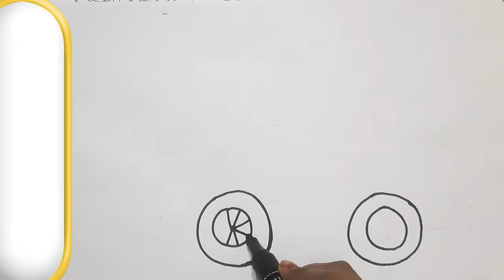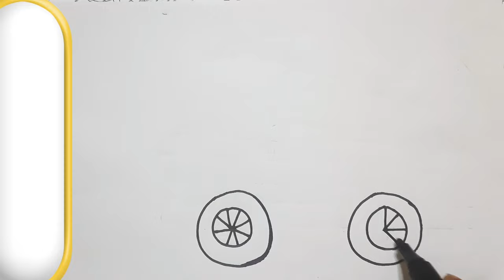Fire truck and School Bus drawing Painting colouring for Kids | lets How to draw a vehicles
In this video, We’re going to show you how to draw a
your query :
how to draw a fire truck,
how to draw a firefighter,
how to draw a firefly,
how to draw a fireman,
how to draw a fire art hub,
how to draw a firearm,
how to draw a fire truck art hub,
how to draw a cute fire,
how to draw a fire dragon step by step easy,
how to draw a fire engine step by step easy
cute baby drawing with colour
nursery drawing pictures step by step
easy toddler drawing tutorial
how to draw children drawing easy
easy drawing for lkg student
junior kg drawing colouring
coloring set for toddlers
fire truck drawing,
fire truck drawing easy,
fire truck drawing colour,
fire truck drawing video,
fire truck drawing step by step,
fire truck drawing tutorial,
fire truck drawing easy step by step,
fire truck drawing kaise banate hain,
fire engine drawing and colouring,
fire engine drawing step by step,
fire truck ki drawing kaise banate hain,
fire force truck drawing,
how to make fire truck drawing,
how to drawing fire truck,
fire engine ki drawing,
easy drawing of fire truck,
fire truck picture drawing,
how to draw a big fire truck
चित्रकला
fire Vizatim
firerasim
অঙ্কন
fireHuìhuà
fire Tekening
fire Joonistamine
fire Dessin
Zeichnung
Rajz
Menggambar
Disegno
Byōga
geulim
Zeechnen
Crtež
Tegning
Fakkii
firetseykhenung
Vẽ
ڈرائنگ
fireKār wād p̣hāph
Dirohwa
Dibujo
Kreslenie
risanje
Dealbh
Risunok
fireDesen
طراحی
Teckning